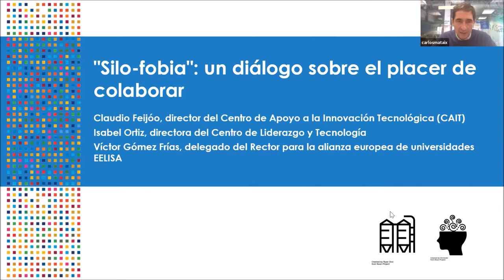Silo-fobia: Un diálogo sobre el placer de colaborar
Sesión debate desarrollada en el marco del Consejo del itdUPM del pasado 23 de febrero de 2021